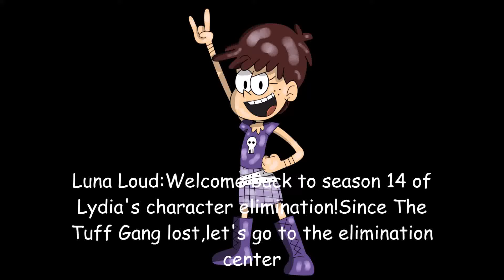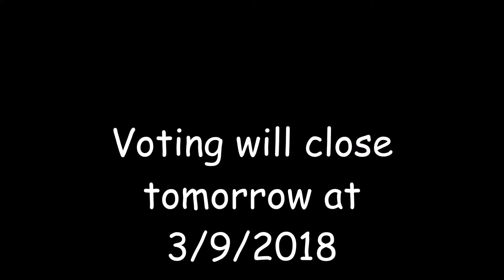Character Elimination:Battle Of The Day Season 14 Episode 4(VOTING CLOSED)